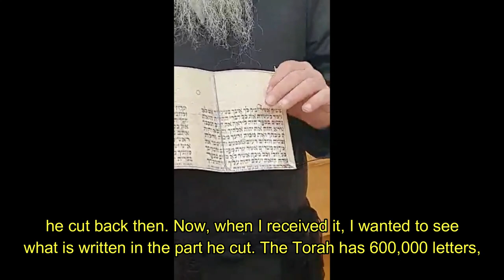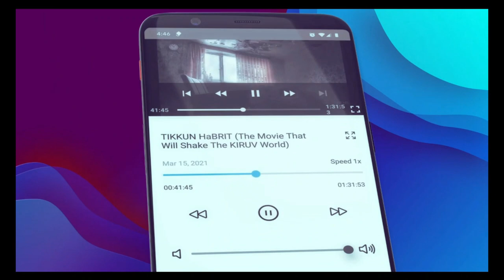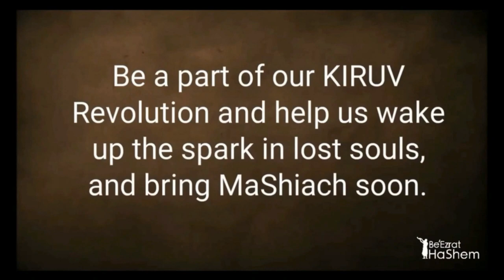Rabbi Yitzchok Grossman: The Wallet of A Nazi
💥Don't Miss The CHIZUK Event 🔥

Want to meet the Rav, learn Torah, and get a special blessing of a Mezakei HaRabim?

🌟RSVP and reserve your FREE spot!

Date: Wednesday, April 27th
Time: 7:30pm - Everyone Gets Their Blessings & Questions Answered בס״ד
Location: Marco Polo Resort
19201 Collins Avenue

FREE ENTRY
FREE RAFFLE
FRER PARKING